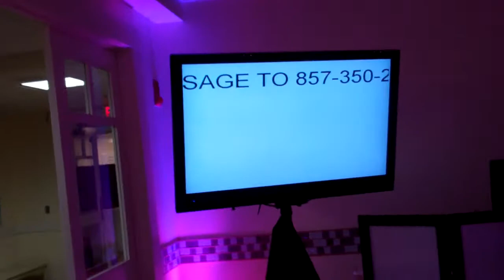SOUTH SHORE WEDDING DJ RA MU AND THE CREW BOSTON WEDDING DJ